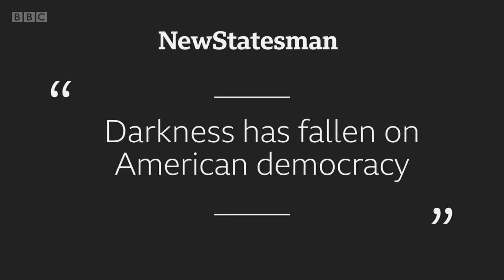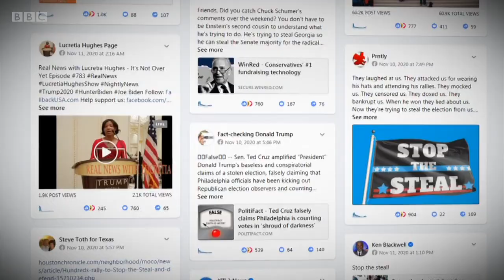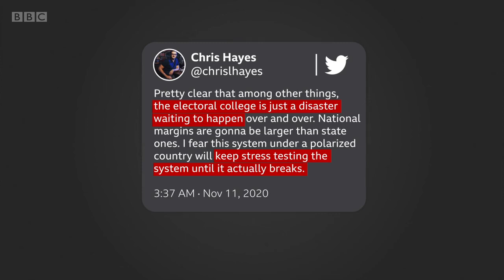US Election 2020: Is American democracy in crisis?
Donald Trump is still refusing to concede defeat as Joe Biden prepares to become US president.